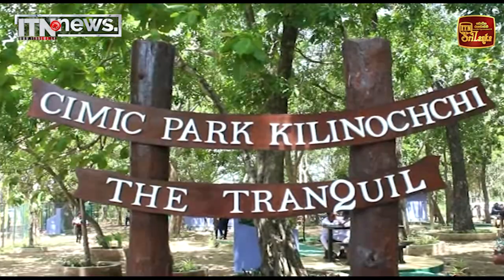යුද හමුදාපති කිලිනොච්චියේ CIMIC උද්‍යානය විවෘත කරයි